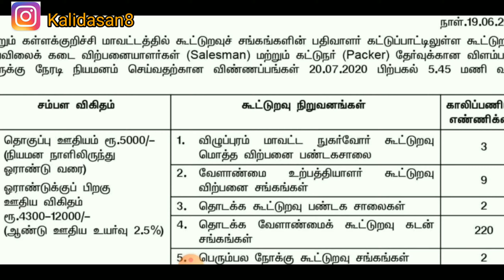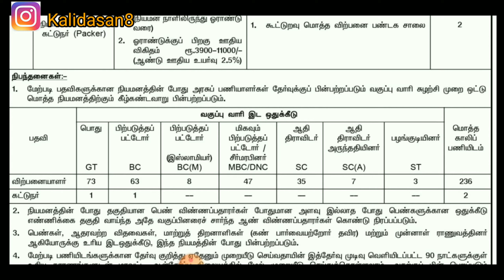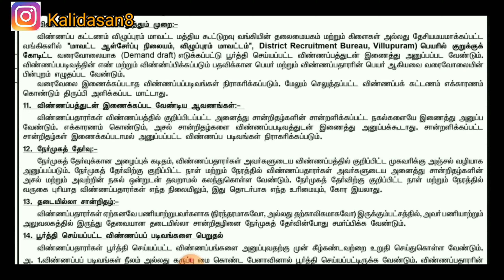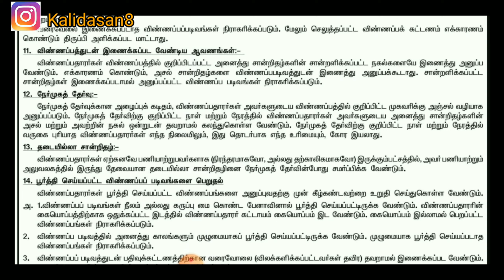Career Point | விழுப்புரம் நியாய விலைக் கடைகளில் பணி | Ration Shop Job | Tamil | Government Job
This Show will focus on Career opportunities.